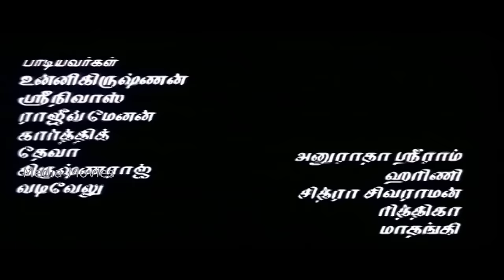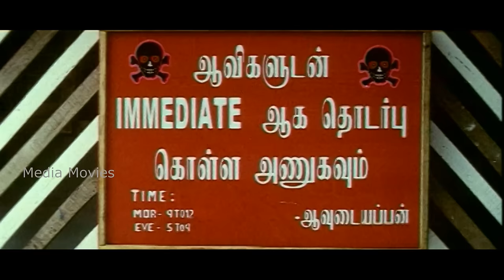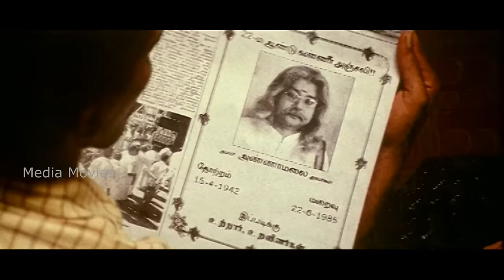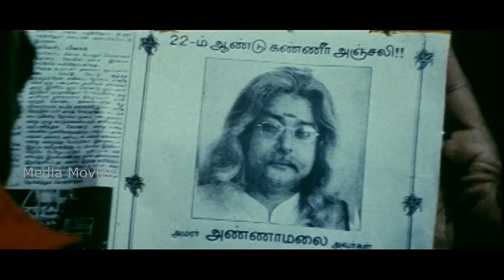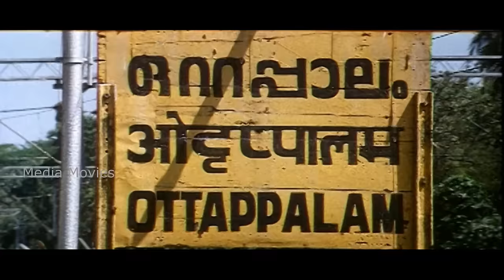Naina | 2002 | Jayaram , Manya , Vadivelu | Tamil Super Hit Full Movie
Naina  is a 2002 Tamil language comedy horror film directed by Manobala. The film stars Jayaram in a dual role and Manya, with Vadivelu, Ramesh Khanna, Bhanupriya and Kovai Sarala playing supporting roles. The film, produced by V. Santhakumar, had musical score by Sabesh–Murali and was released on 30 August 2002.

Directed by     :   Manobala
Produced by   :   V. Santhakumar
Written by        :   Jagan Mohan (dialogues)
Screenplay by  :   Manobala
Story by             :   P. Kalaimani
Starring            :   Jayaram
                                Manya
                                Vadivelu
                                Ramesh Khanna
                                 Bhanupriya
                                 Kovai Sarala
                                 Venniradai Moorthy
                                 Delhi Ganesh
                                 Charle
                                  Vaiyapuri
                                  Rajan P. Dev
Cinematography  :  Pandian
Edited by               :  V. M. Udhayashankar
Production
 company              :   VSK Films
Release date         :   30 August 2002
Running time         :   145 minutes
Country                   :   India
Language                :  Tamil

Music List                                              Music Track
01.Pallikudam sellum  megamea                 14:3
02.Kadhalane uyire sugama                        46:27
03.Annamale annamale                                1:15:35